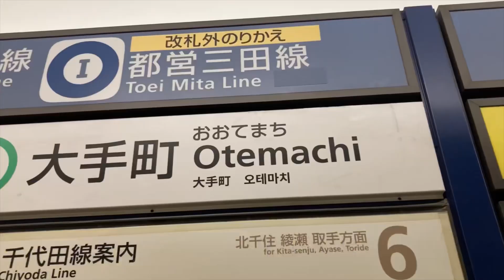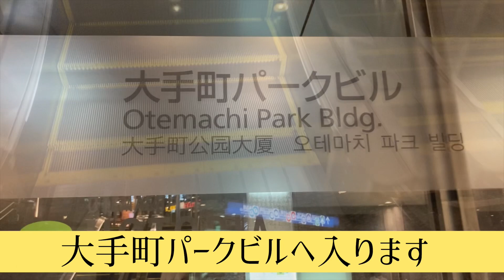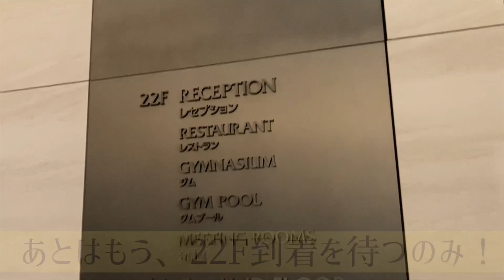【 個展┊2023 】❷「会場アクセス」アスコット丸の内東京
こんにちは😊NAOです。

それでは、ご来場お待ちしております🍀 ☺️ 😉.｡.:*・ﾟ☆.｡.:*・ﾟ

🦁from ∞ NAO🌈